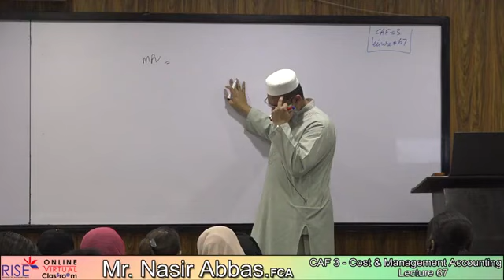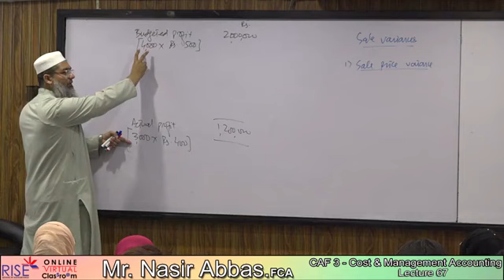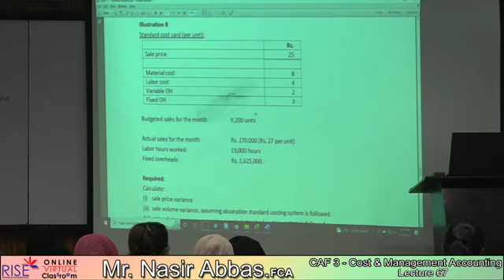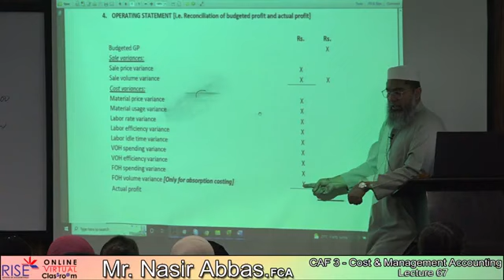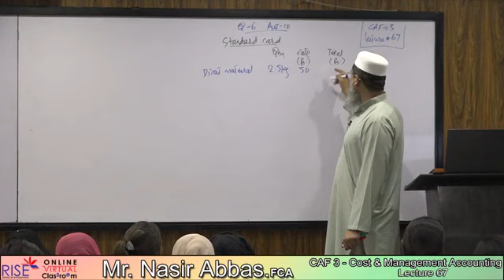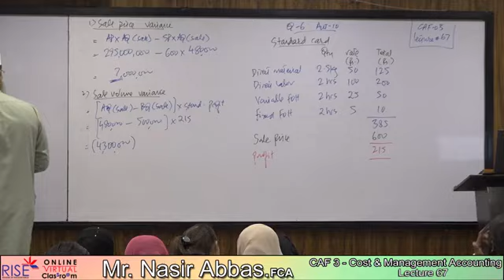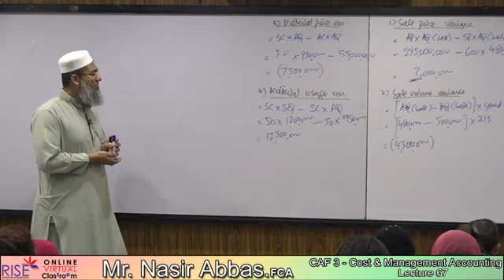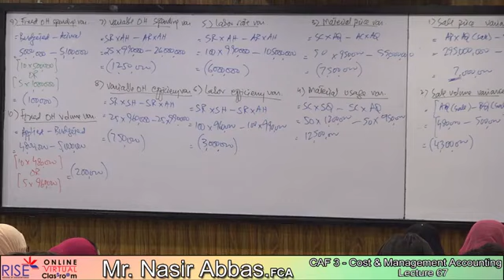CMA Lec 67 Sir Nasir Abbas